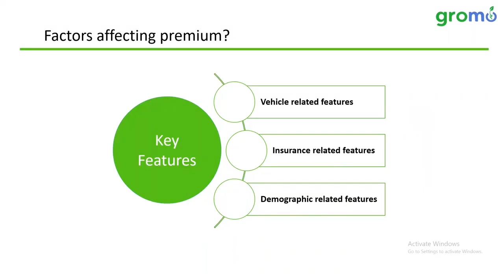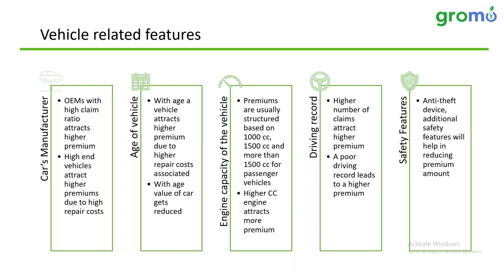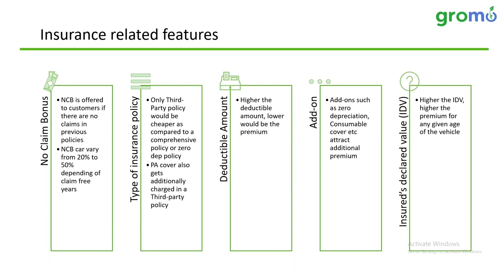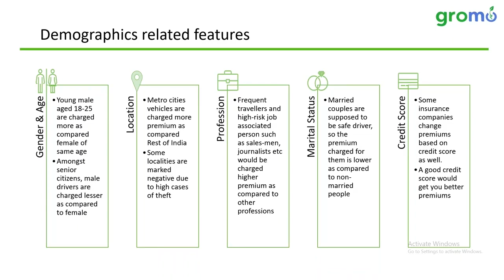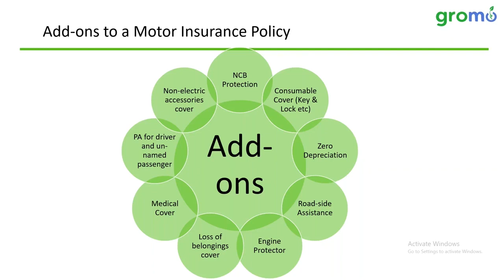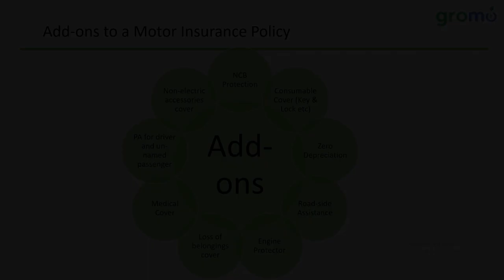Features of Motor Insurance & Factors affecting Premium of Car and Bike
The premium of your Motor Insurance depends on a number of factors. Also it differs from one insurer to the other. The main factor affecting your premium is the claim history you have with your current provider and the age of your vehicle . So if you want to buy Motor Insurance avoid making claims for speeding tickets and accident repairs which will create problems for you in getting insurance cover.

I explain the factors which effect a premium of your two wheeler and car. I also provide some tips to reduce the premium. We will talk about:-

1. With age of the vehicle, premium decreases
2. Premium charged from married couples is higher than non-married people
3. Which of the following are various add ons to a motor insurance policy?

GroMo app enables every Indian to sell various financial products like Savings Account, Loan, Insurance, Credit Cards, Demat Accounts etc. You can easily sell these financial products using the GroMo mobile app by referring to your customers and friends.

GroMo also provides complete training and support to help you at every step.